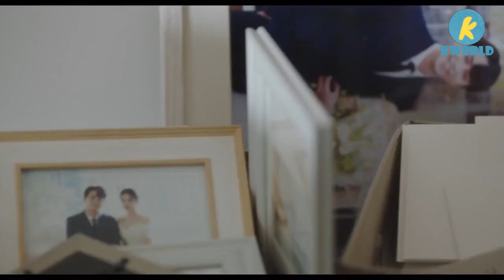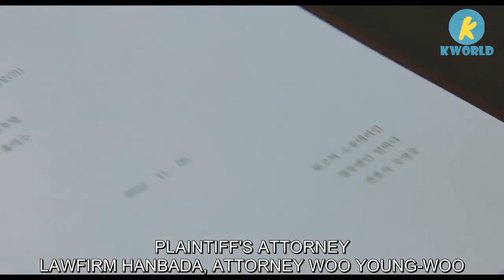A Lawsuit Because Her Wedding Dress Slipped - ExtraordinaryAttorneyWoo Case 2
Extraordinary Attorney Woo tells the story of Woo Young-woo, an autistic lawyer, working at a large law firm.

Extraordinary Attorney Woo Cast
✔✔Main
Park Eun-bin as Woo Young-woo
Kang Tae-oh as Lee Joon-ho
Kang Ki-young as Jung Myung-seok

✔✔Supports
Jeon Bae-soo as Woo Gwang-ho
Baek Ji-won as Han Seon-young
Ha Yoon-kyung as Choi Soo-yeon
Joo Jong-hyuk as Kwon Min-woo
Jin Kyung as Tae Soo-mi
Joo Hyun-young as Dong Geu-ra-mi
Im Sung-jae as Kim Min-shik

fantasy drama, Dark fantasy, horror, supernatural, drama recap, hell, demons ,facebook,youtube,amazon,weather,google,walmart,gmail,google translate